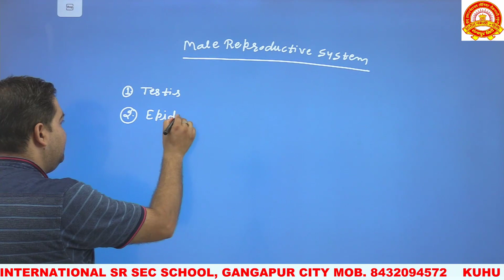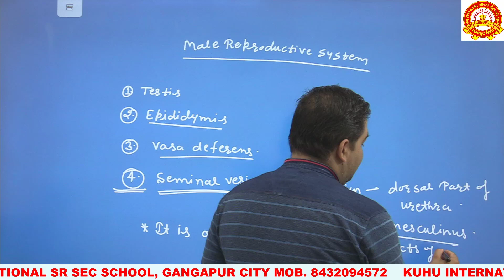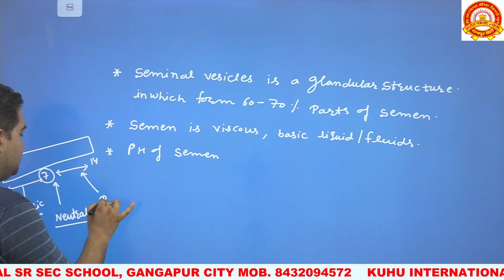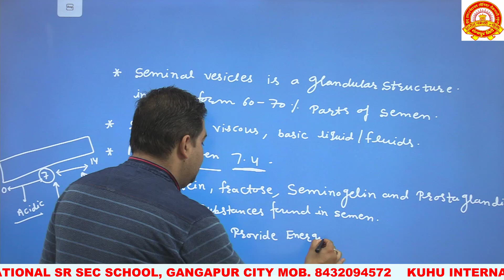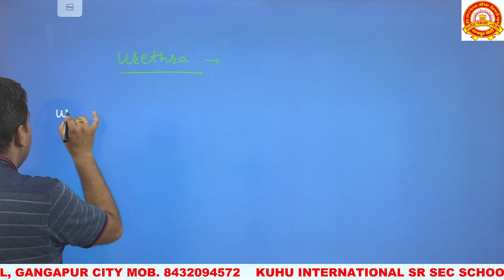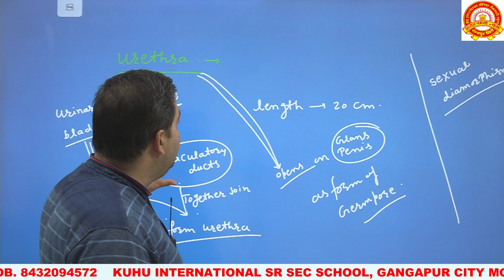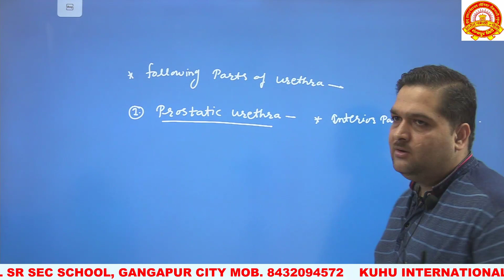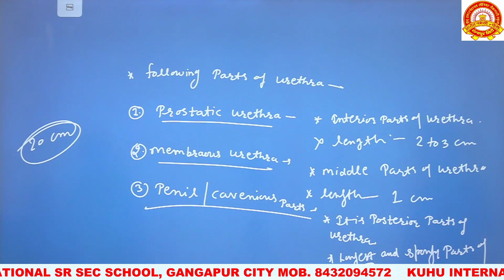Chapter - 3 Human Reproduction Lect. -10 [Found.English Medium] class-12th